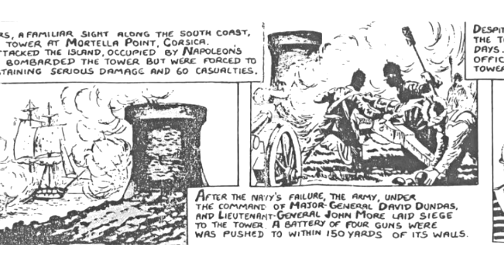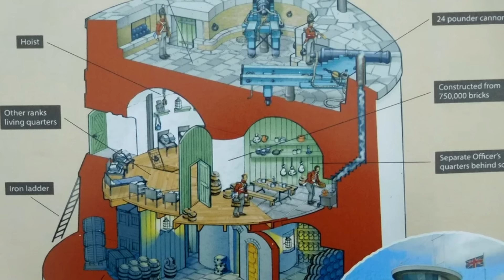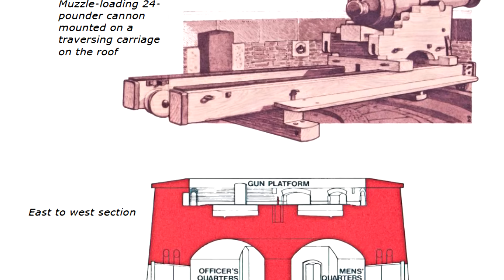Почему Башни Мартелло Было Тяжело Захватить?